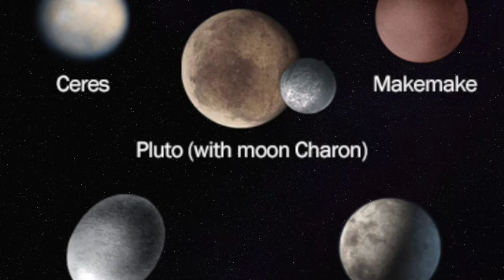Robbie - galactic SD 480p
Made by the young people of Whitley in their Summer 2024 Holidays!!